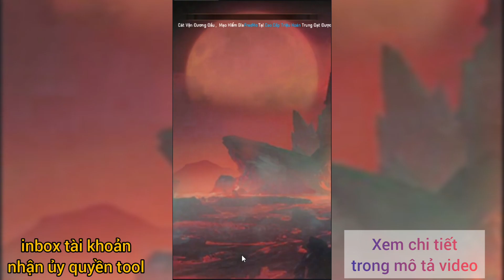Game Lậu Mobile - 3Q-AFK Việt Hóa - Free Tool kim cương không giới hạn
⚡️ LDPlayer (Anh em tải và cài đặt phần mềm giả lập LDPlayer tại link này ủng hộ mình nhé)

🎮Link Tool [tool theo tài khoản game] [mật khẩu tool: 123456]
nhận ủy quyền tool

zzz
💡Anh em vào nhóm zalo để thảo luận